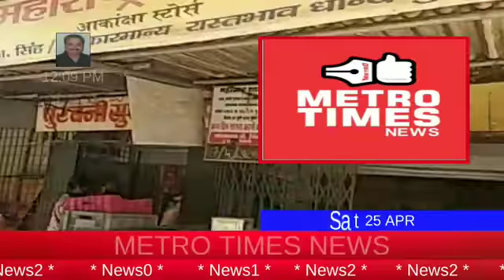metrotimesnews. મુંબઈ ના રોજ બરોજ ન્યૂઝ મધ્યમવર્ગ રાશન માટે રાહ માં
Video from metrotimes1